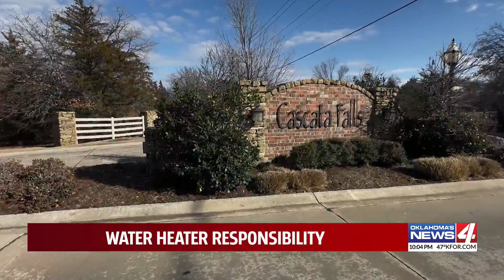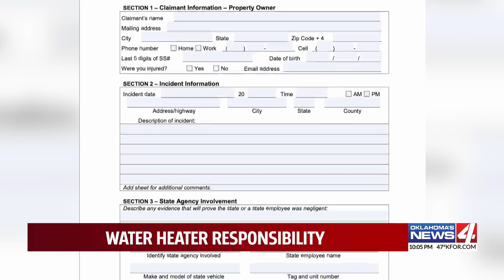Water heater responsibility